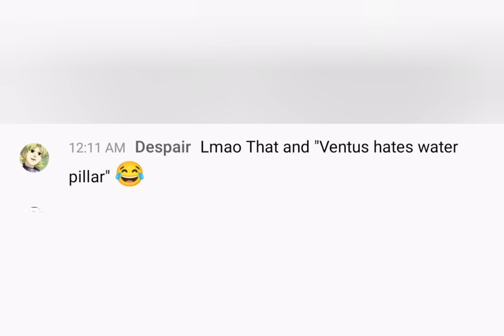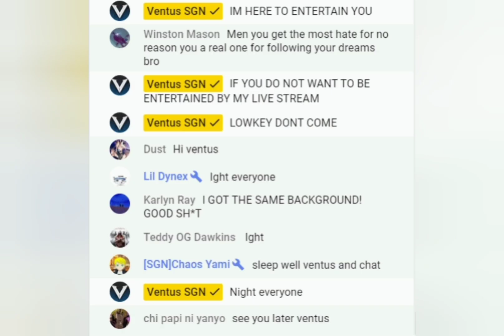Ventus wanting more twitter followers and gets exposed for lying.